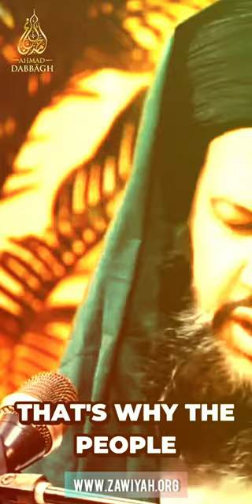Birds Eye View ¦¦ Delivered by SHAYKH AHMAD DABBAGH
Websites